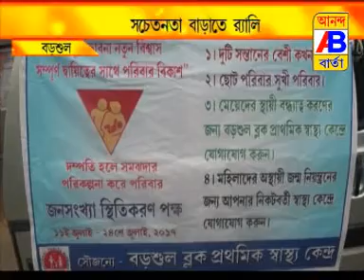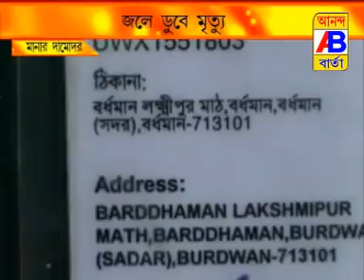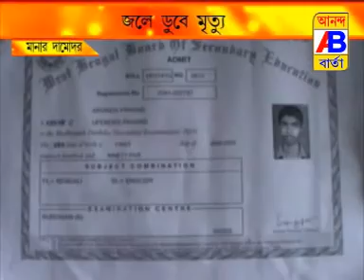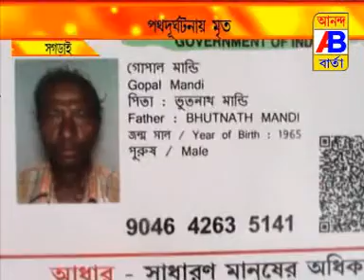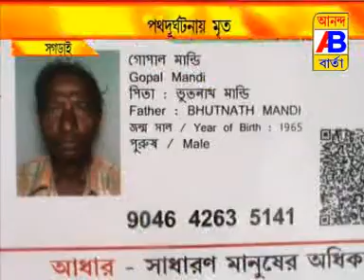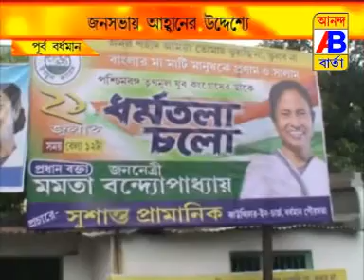NEWS 11 7 17 2nd